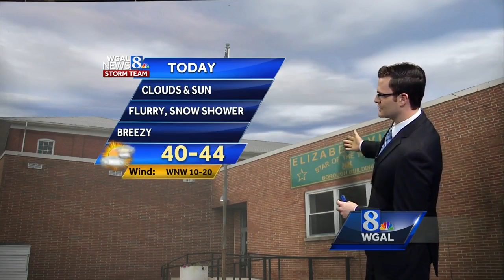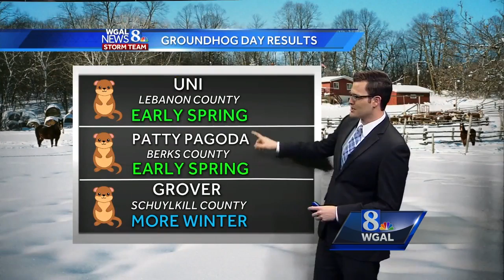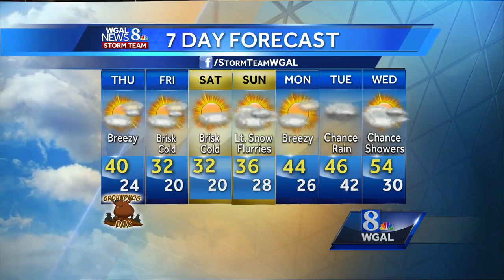Temps near 40; Flurries possible